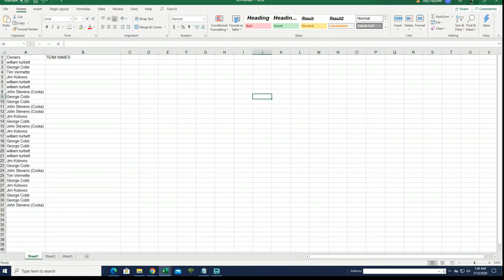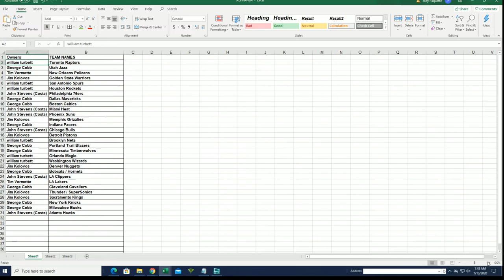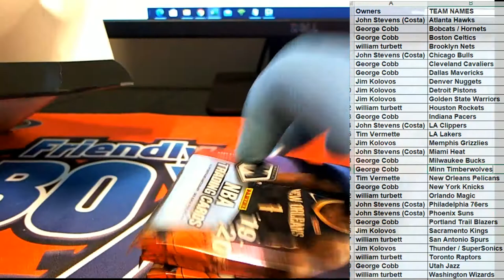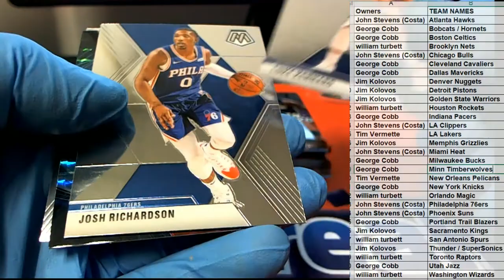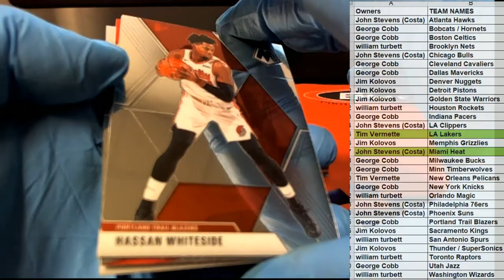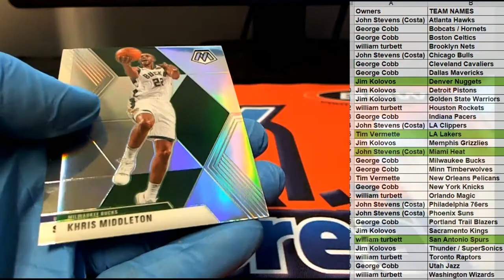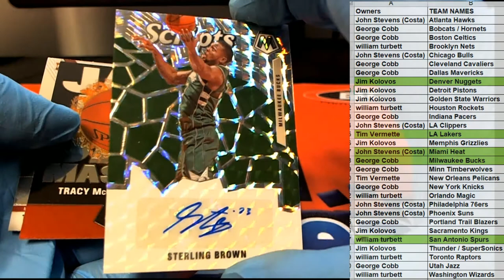201920 Panini Mosaic Basketball ID MOSBLAST329